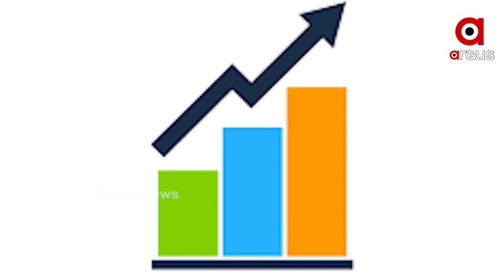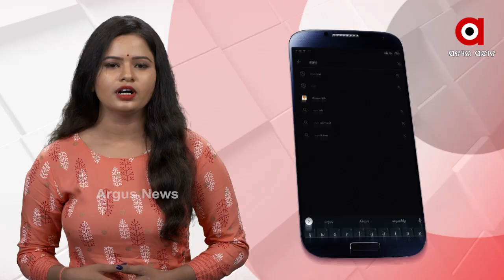ଅମ୍ବାନୀ,ଏଲନଙ୍କୁ ପଛରେ ପକାଇଲେ ଅଦାନୀ...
ବିଶ୍ୱ ବ୍ୟବସାୟ ବାଣିଜ୍ୟ ଜଗତର ବଡ଼ ବଡ଼ ନାଁ କୁ ଟପି ଯାଇଛନ୍ତି ଭାରତୀୟ ବ୍ୟବସାୟୀ ତଥା ଶିଳ୍ପପତି ଗୌତମ ଅଦାନୀ । ସମ୍ପତି ବୃଦ୍ଧିରେ ମୁକେଶ ଅମ୍ବାନୀ, ଜେଫ୍ ବେଜୋସ୍ ଏବଂ ଏଲନ୍ ମସ୍କଙ୍କୁ ପଛରେ ପକେଇଲେ ଗୌତମ ଅଦାନୀ ।୨୦୨୧ରେ ସମ୍ପତି ବଢ଼ିଛି ୩୪ ବିଲିୟନ ଡଲାର ।ଏହି ସମୟରେ ମୁକେଶ ଅମ୍ବାନୀଙ୍କ ସମ୍ପତିରେ ମାତ୍ର ୮.୧ ବିଲିୟନ ଡଲାର ବୃଦ୍ଧି ଘଟିଛି .